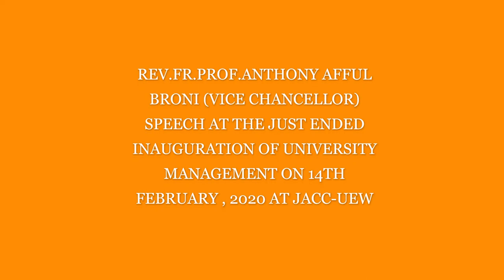Vice Chancellor, REV.Fr.Prof. Anthony Afful-Broni chairs (SSA-UoG) inauguration.